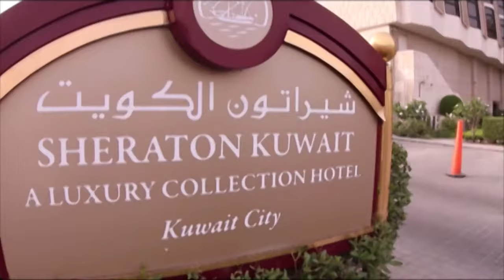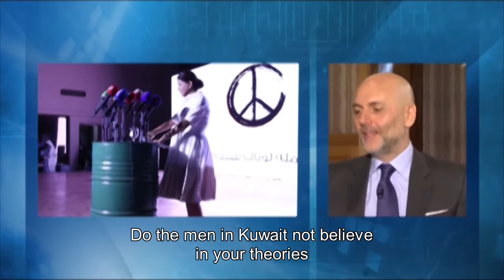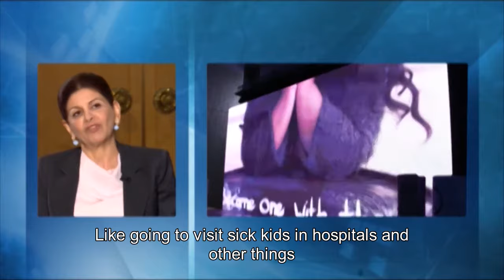A Youth' Revolution | مع ريكاردو كرم - الشباب ثورة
ثلاث نساء رائدات في دولة الكويت اجتمعن حول طاولة ريكاردو كرم في حلقة حملت عنوان "الشباب ثورة" وهنّ: الشيخة الزين الصباح، المسؤولة عن تطوير السياسات الوطنية الداعمة للإبتكار والمشاركة المدنية وريادة الأعمال، والدكتورة العنود الشارخ، الناشطة في مجال دعم المرأة، وفارعة السقاف، مؤسسة "لوياك". ودار النقاش حول هموم الشباب العربي والآمال والبرامج المعدة لهؤلاء سواء من خلال الحكومة أو المنظمات المحلية والدولية.

In this episode titled "A Youth' Revolution", Chairperson and CEO of National Creative Industries Group KSCC Sheikha Zain Al Sabah, Women's Rights Advocate Dr. Alanoud Al Sharekh, and LOYAC Founder Fareah Al Saqqaf discuss projects dedicated to the Arab youth, whether through the government or through local and international organizations, veering them away from today's extremism and helping them investing in a better future.